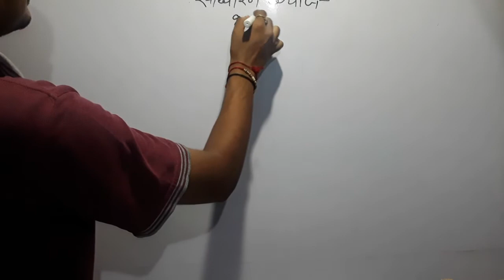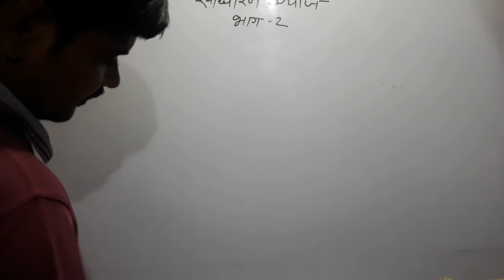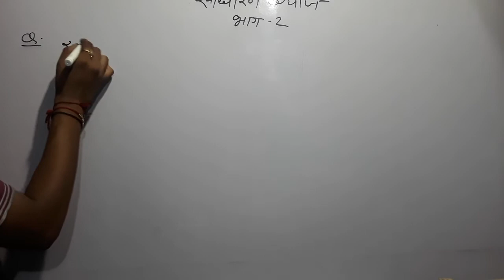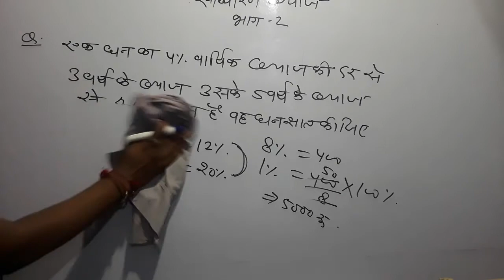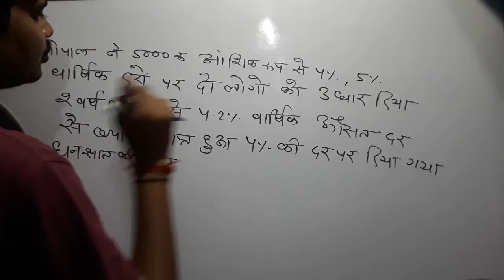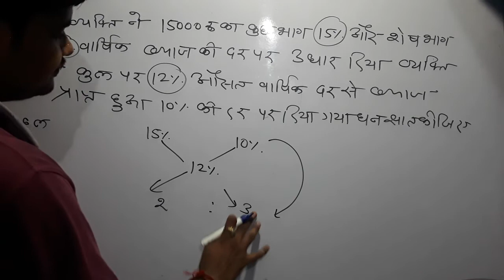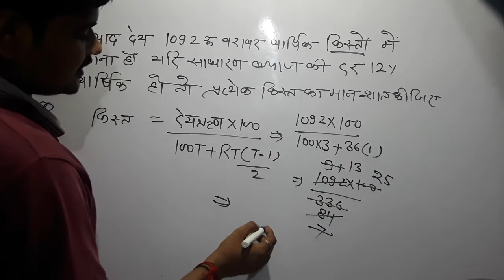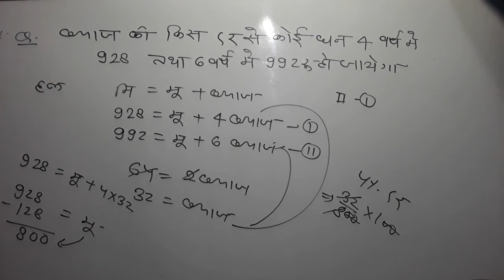साधारण ब्याज भाग 2